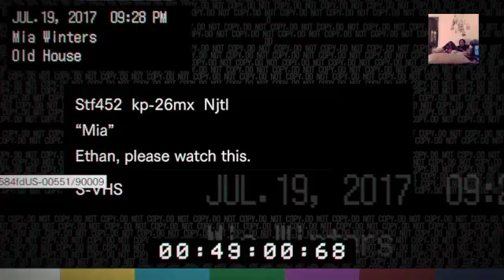Resident Evil 7 Biohazard p4